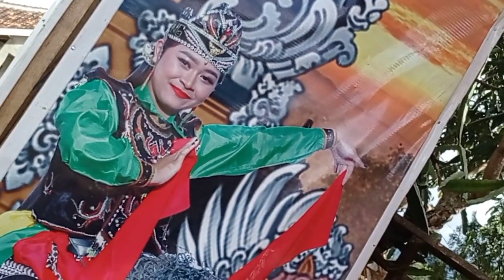kompak warga kampung..jelang pentas jaranan Rejo rahayu Giham sukamaju. di Pahayu jaya Pagar dewa